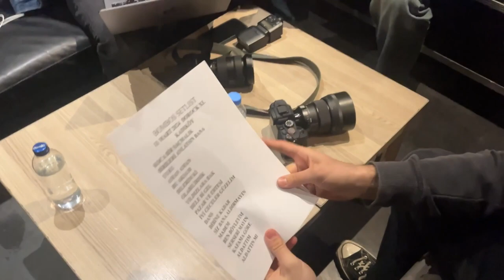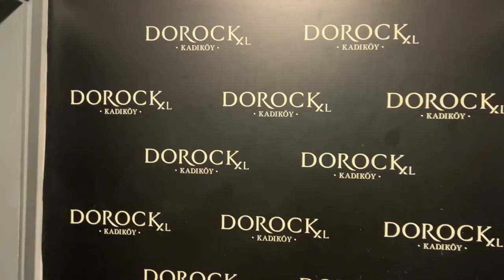DOROCK XL KONSER VLOG (11 MART 2024)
degerli arkadaslar, bizler bombos…

Kadıköy Dorock XL sahnesinde siz değerli dinleyenlerimizle muazzam, muhteşem, unutulmazzz bir geceyi geride bıraktık! Peki sahne öncesinde neler yaşandı, kimler sahne öncesi neler yapıyordu, perdenin arkasında neler var hepsi bu videoda! Dorock XL konserinin sahne arkası sizlerle!
(sevgili dostumuz @tayratuna 'ya çok teşekkürler)